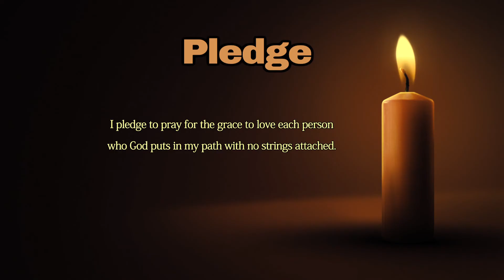Invitation to Sisterhood - Episode 6/13 - "Charisms"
An Invitation to Sisterhood takes you on journey as they discuss everyday issues that affect our lives.  This episode explores what is a Charism  and how you can find your Charism.  The show's special guest Mary Garlow, co-founder of Via Maria Consulting, LLC, who explained why it is important for someone to find their Charism.